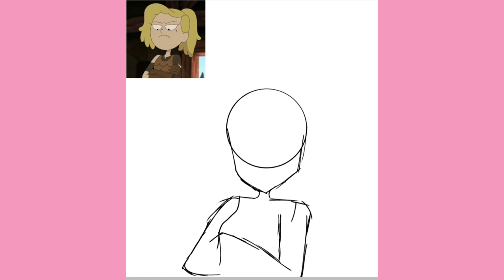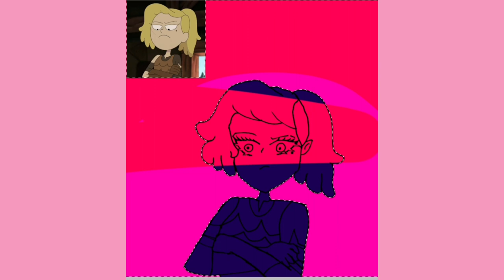Sasha G̶a̶y̶b̶r̶i̶g̶h̶t̶ Waybright fanart process becuz im extremely bored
Song:  Lil Mariko - Don't Touch {instrumental reprod} {sped 1.2x}

I think this didnt take as long as marcy's but somehow the recording process was longer 🤔